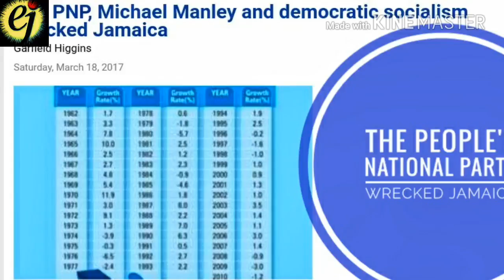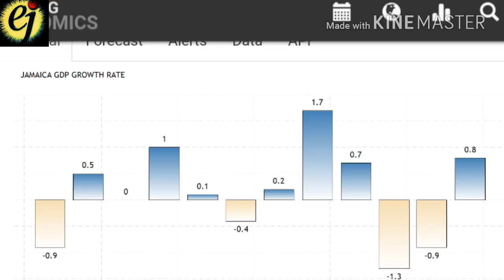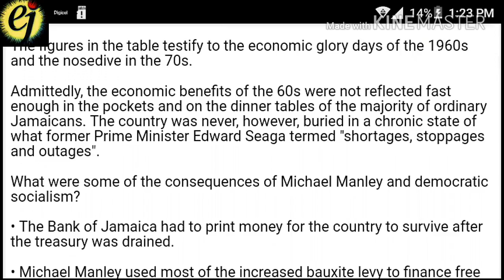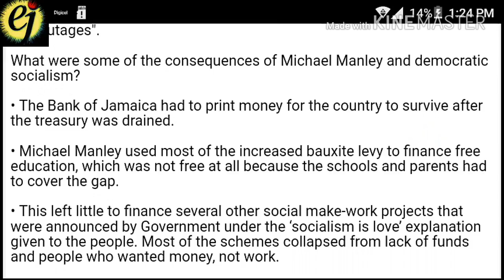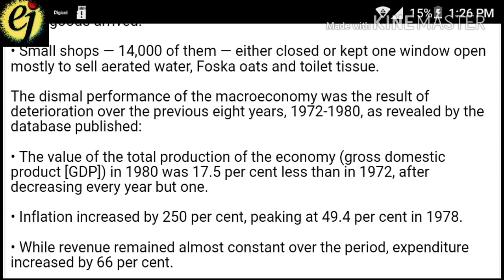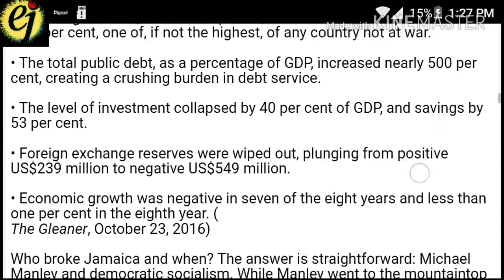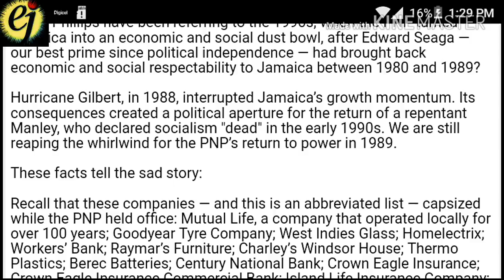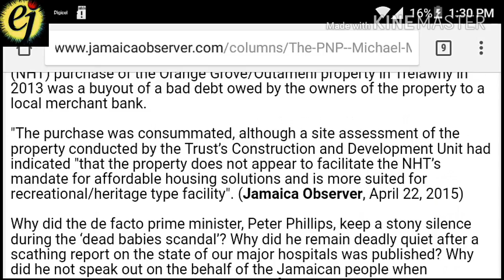THE PEOPLE'S NATIONAL PARTY WRECKED JAMAICA✅